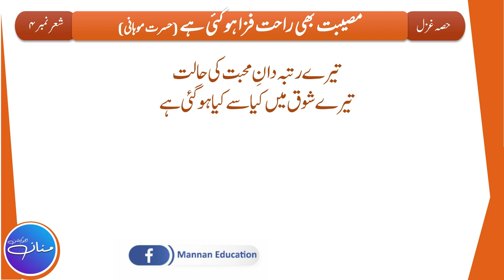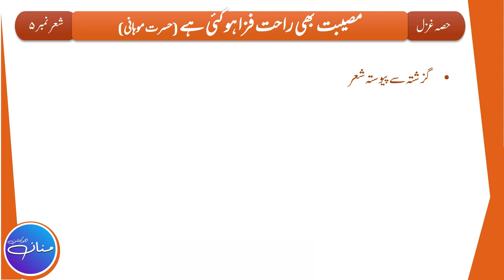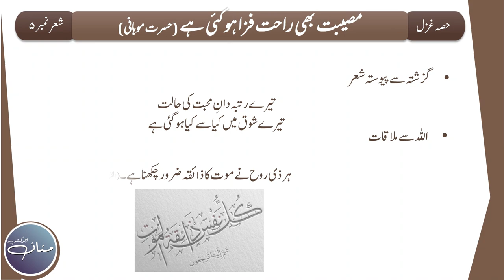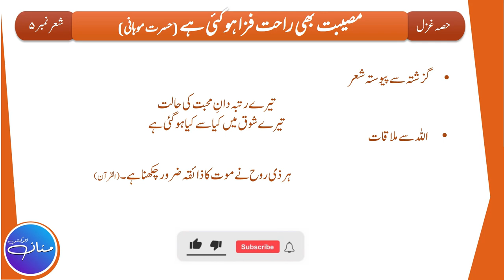Musibat Bhi Rahat Faza Ho Gai Hai مصیبت بھی راحت فزا ہو گئی ہے Urdu Class 10th, Ghazal Tashrih 2/2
In this Lecture, we will try to understand the Tashreeh/Explanation of Ghazal No. 1 Musibat Bhi Rahat Faza Ho Gai Hai مصیبت بھی راحت فزا ہو گئی ہے Written By Molana Hasrat Mohani. This Lecture is prepared from the Book Urdu Class 10th (Punjab Text Book Board). This is the 2nd part of the Lecture out of 2 (Part 2/2) which is based on Stanza No. 4 , 5 .

Tere Rutba Dan e Muhabbat Ki Haalat
Tere Shoq Me Kya Se Kya Ho Gai Hai
Pohanch Jaen Ge Intehaa Ko Bhi Hasrat
Jab Is Raah Ki Ibtida Ho Gai Hai
تیرے رتبہ دانِ محبت کی حالت
تیرے شوق میں کیا سے کیا ہو گئی ہے
پہنچ جائیں گے انتہا کو بھی حسرت
جب اس راہ کی ابتدا ہو گئی ہے

حصہ نثر مختصر سوالات کے جوابات

                                                                                                    By
                                                                                   Hafiz Abdul Mannan Aziz
                                                                                                M.Phil